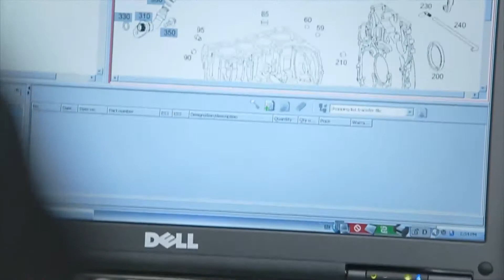216 live gla เทา 369 โจ้ เมย์